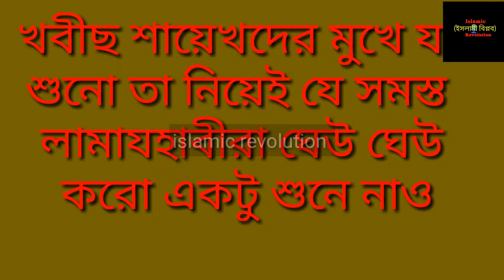ঈদের ছালাতে ছয় তাকবীরের একটা জাল হাদীসও নাই ! by মুজাফফর বিন মুহসিন |bangla cut video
ঈদের ছালাতে ছয় তাকবীরের একটা জাল হাদীসও নাই  ! by মুজাফফর বিন মুহসিন |bangla cut video | islamic revolution

কথিত জাল-আহলে হাদীসের ফিতনা, জালিয়াতি এবং গুরুত্বপূর্ণ ভিডিও দেখতে এই চ্যানেলের সাথেই থাকুন। ধন্যবাদ!